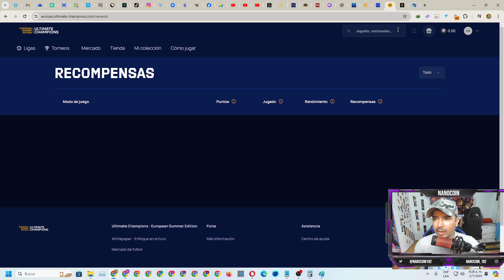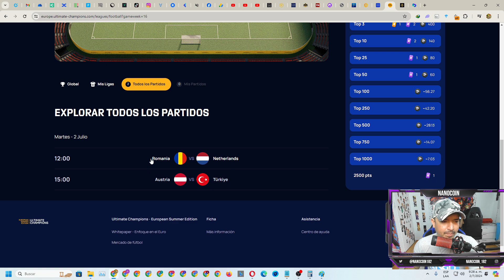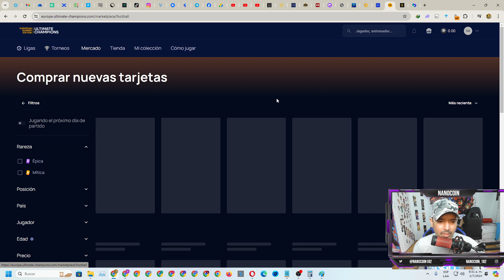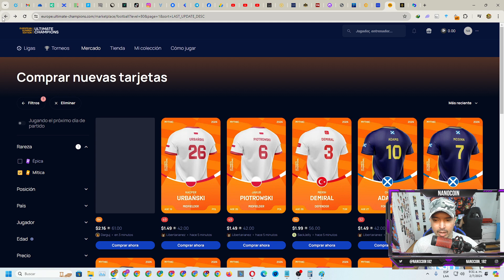eurocopa ultimate champions gana 400$ gratis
EXCHANGE PARA TRADING
CODIGO YWZDSJ

1000$ si te registra acá jajajaja